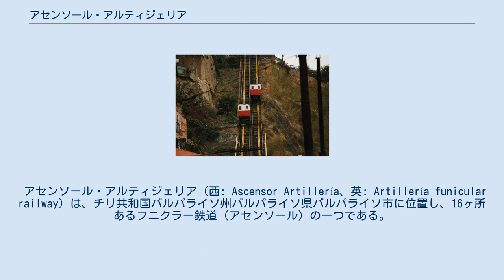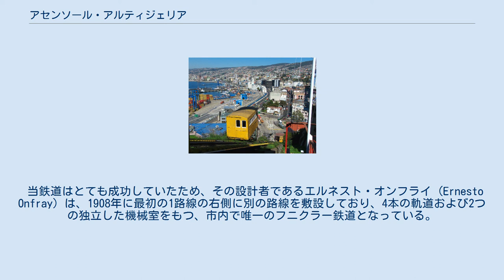アセンソール・アルティジェリア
2009年のアセンソール・アルティジェリア。
 左に元の路線である、2007年のアセンソール・アルティジェリア。
 アセンソール・アルティジェリア（西: Ascensor Artillería、英: Artillería funicular railway）は、チリ共和国バルパライソ州バルパライソ県バルパライソ市に位置し、16ヶ所あるフニクラー鉄道（アセンソール）の一つである。
 アセンソール・アルティジェリアは、アルティジェリア丘と市内の（平地にある）「プラン (plan)」を連絡しており、民間として所有されている。
 当路線は、一年中運行されている。
 アセンソール・アルティジェリアは、バルパライソ市内に建設された3番目のフニクラー鉄道であった。
 1892年12月29日に当鉄道の開通式が行われたが、機械を作動させるための水不足が原因で停止することになり、翌1893年の1月22日に運行が開始された。
 当鉄道はとても成功していたため、その設計者であるエルネスト・オンフライ (Ernesto Onfray) は、1908年に最初の1路線の右側に別の路線を敷設しており、4本の軌道および2つの独立した機械室をもつ、市内で唯一のフニクラー鉄道となっている。
 1968年に最初の路線が需要の低下によって運行を停止した。
 今日のフニクラー鉄道では、2番目の1路線が利用されており、市内の大きな都市のランドマークとなっている。
 ウィキメディア・コモンズには、アセンソール・アルティジェリアに関するカテゴリがあります。